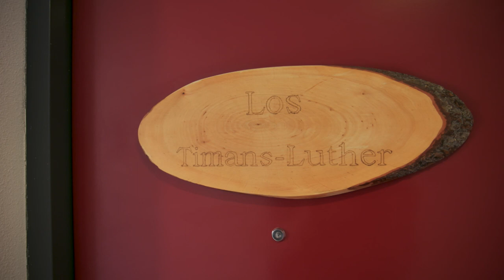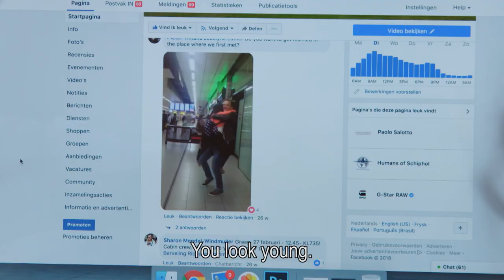An Airport Wedding - Part 1: Meet Jocelyne & Pieter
Meet Jocelyne & Pieter, the lucky lovebirds who were chosen to get married at Schiphol. Follow their story via our Youtube channel!